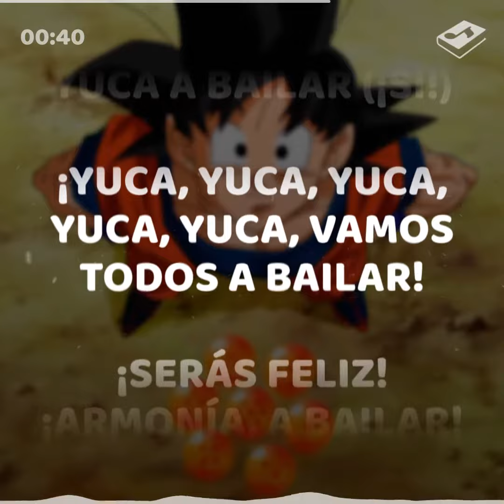Dragon Ball Super - Yoka Yoka Dance | Mayra Calderón (Letra Latino) [Ending 5] SONGBOOK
Dragon Ball Super - Yoka Yoka Dance

Interprete: Mayra Calderón

Compositor: Takemasa Ono

Anime: Dragon Ball Super

Album: Dragon Ball Super Soundtrack